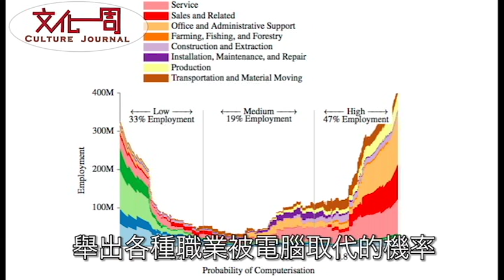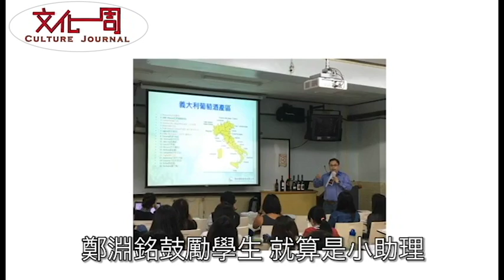職涯多元挑戰別害怕 鄭淵銘會計＋國貿闖江湖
期中考後愈趨接近畢業季，《跨領域專題》舉出學生時期學習主領域和未來從事行業不同的例子。由會計學進入銀行領域，又跳進國際貿易的鄭淵銘提出：隨時觀察市場缺項、創新行銷方式都是職場要點，鼓勵大學生汲取多元經驗，勇敢挑戰職位變化。

【賴冠穎／報導】